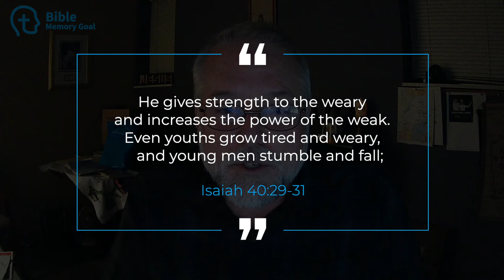He Survived 66 Days ALONE with NO Bible (w/ Dave McIntyre)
As part of History Channel's Alone, Dave McIntyre was dropped off on Vancouver Island with nothing but a backpack full of survival materials. No food. No electronics. No Bible. He survived for 66 days and although much of his physical suffering was captured on camera, most of what God taught him happened behind the scenes. Here's the full story.

Prefer audio podcasts? Listen to this episode on Memorize What Matters

Are you inspired to memorize more of the Bible?

Share your passion for the Bible with merchandise from the Bible Memory Goal store!

Want to learn more about how to memorize the Bible? We've got a lot of great interviews as well as tips for how you can start doing this yourself (even if you think you have a "bad memory").

Video Timestamps
0:00​ - Introduction: Dave McIntyre
1:27 - Being Missionary in Brazil
4:42​ - Is Faith give you advantage?
10:36​ - First Scripture Memorization
12:22 - I lost Everthing
17:58 - I have been Forgiven
21:30 - When everything is stripped away
27:00 - Life is a Controlled Demolition
34:38 - He use me to teach a lesson
35:20 - Perfect Metaphor for the rapture
39:25 - God is our Strength
40:37 - Closing remarks

Dave McIntyre didn't know what he was getting into when he sent an application to the History Channel's "Alone". There's a lot he learned over the 66 days of being completely alone on an island, and in this interview he shares the lessons God taught him and how God used Scripture he had memorized to change him.